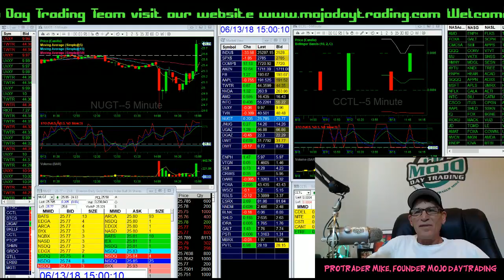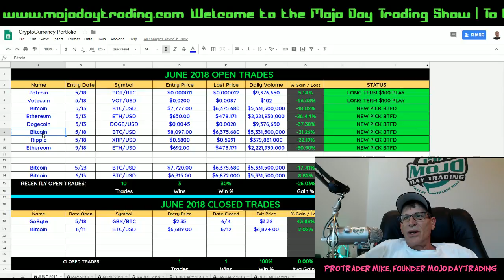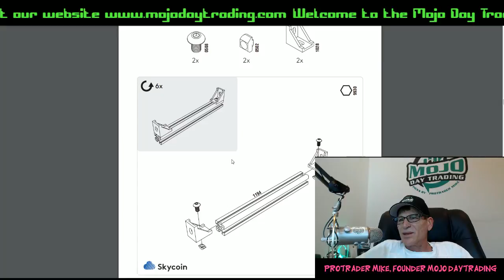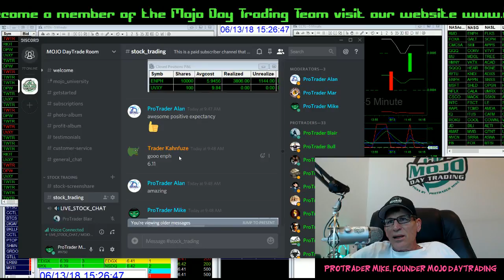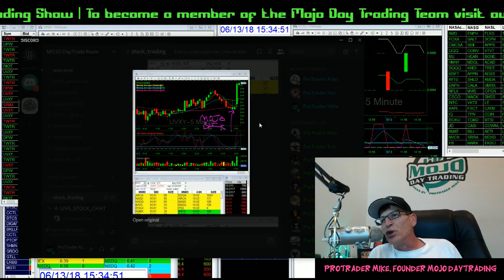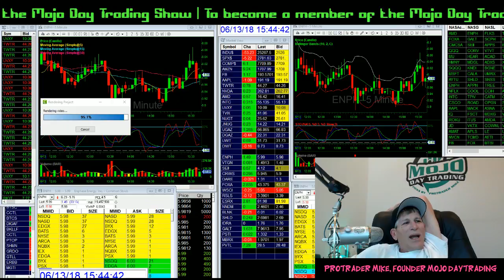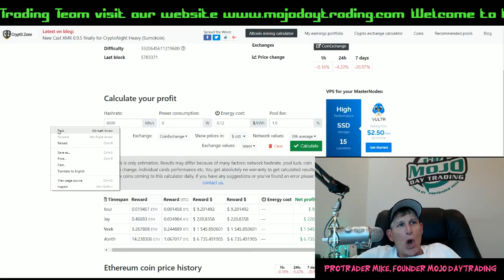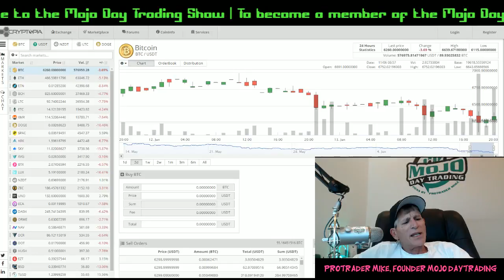Crypto Outlook ₿ The Mojo Day Trading Show